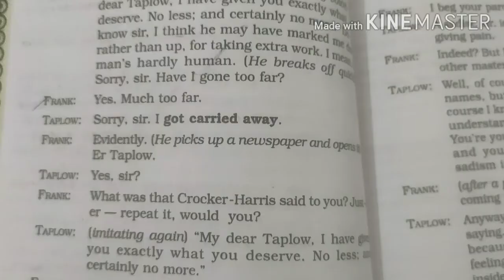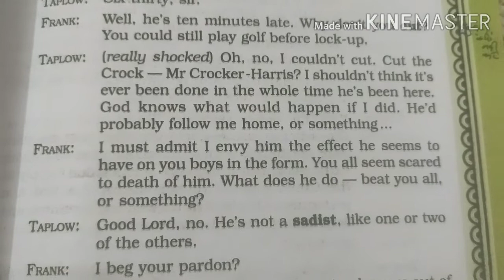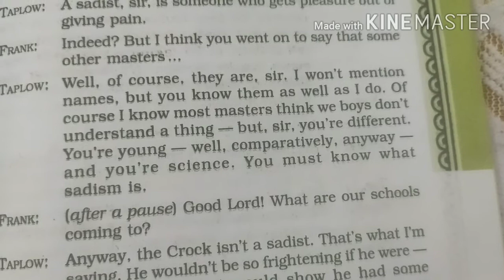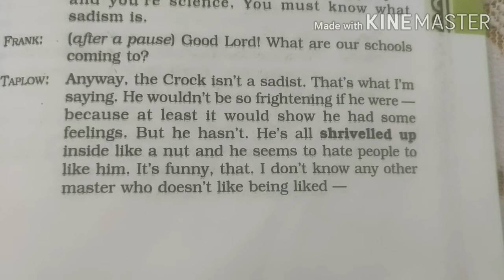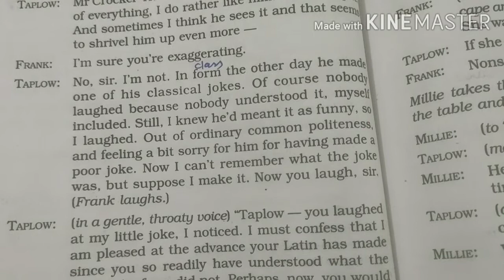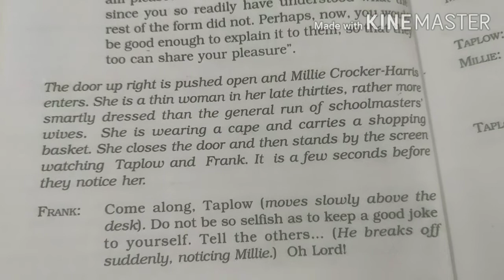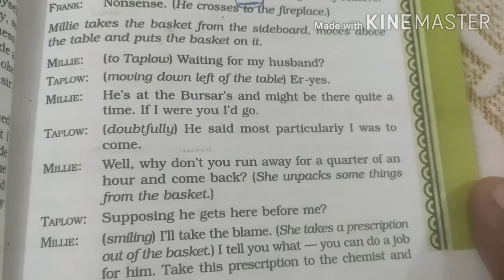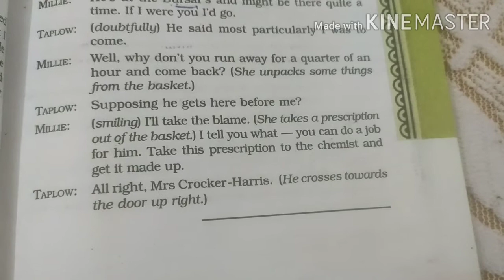The Browning Version Text reading Part-2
What is The Browning Version about Class 11?
What is The Browning Version Class 11 critical appreciation?
What is the theme of the play The Browning Version?
What is meant by remove in English school class 11 The Browning Version?
What is the short summary of Browning Version?
Why is it called Browning Version?
Who is the main character of The Browning Version Class 11?
What does Frank teach in The Browning Version?
What type of poet was Browning?
What is Taplow in the play The Browning Version?
Who encourages Taplow in the play The Browning Version?
What book was Taplow reading in the play The Browning Version?
What is the conclusion of The Browning Version?
Why was Taplow bitter?
Why was Frank jealous of Mr Crocker-Harris?
How many characters are in The Browning Version?
Who was Frank in the play The Browning Version?
Why does Taplow want science as a remove?
What is Agamemnon in Browning version?
What's the meaning of Browning?
What is browning and its types?
What was the character of Taplow?
What is Taplow extremely interested in?
What is the meaning of lower fifth?
What is the difference between Mr Crocker Harris and Frank?
How does Millie send Taplow away?
Who gave Taplow extra work and why?
Is Browning a romantic poet?
What are the three main features of Browning poetry?
Why Browning is called an optimistic poet?
What kind of person is Mr Crocker-Harris?
Who is Millie Crocker-Harris character sketch in The Browning Version?
What kind of student is Taplow?